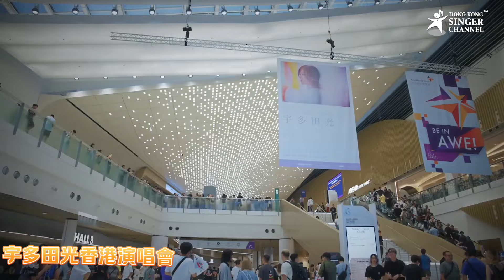宇多田光 《HIKARU UTADA SCIENCE FICTION TOUR 2024》香港站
Photo 横山マサト/ Masato Yokoyama

Follow我哋👇🏻👇🏻🥰🥰
▶️Facebook: Hong Kong Singer Channel